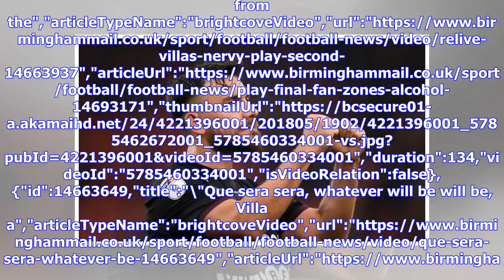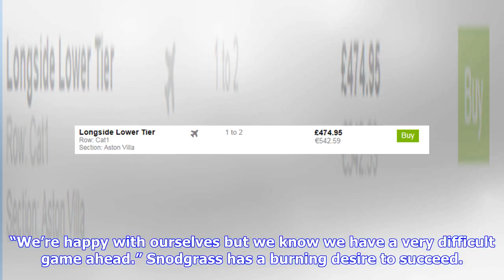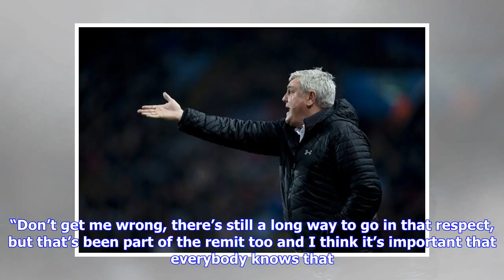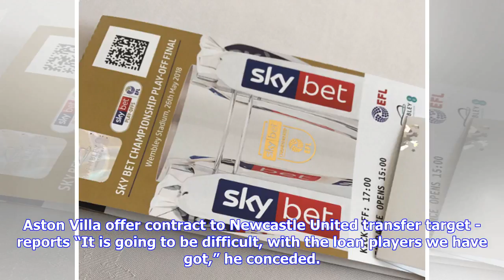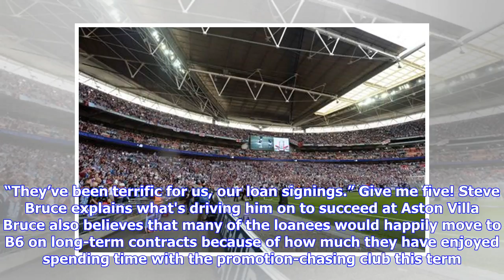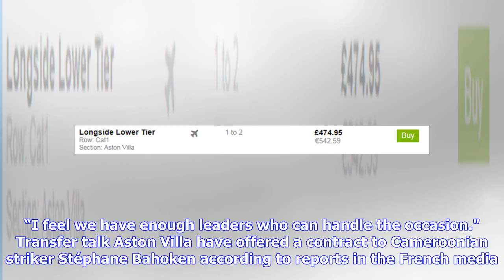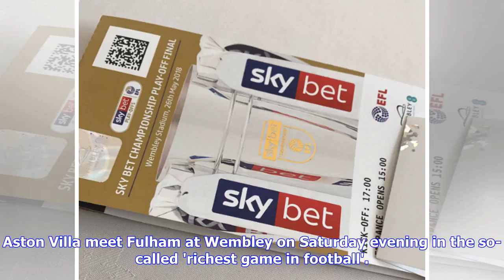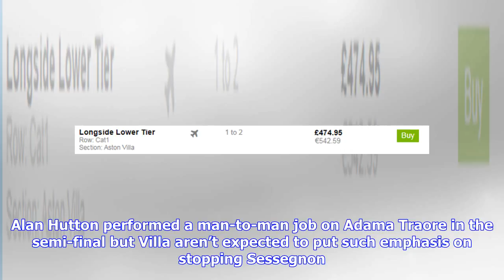Breaking News | AVFC's Robert Snodgrass makes this honest play-off final admission